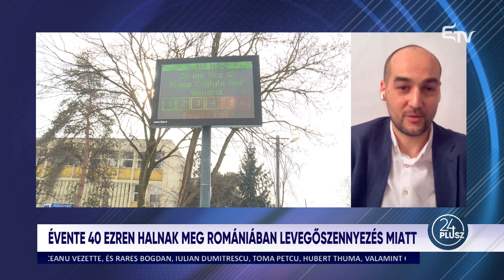24plusz: elkezdődött a járvány hatodik hulláma? Egyelőre nincs légszennyezés a háború miatt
A 24plusz 2022. március 22-i műsorában Farkas István vendégei
🔻 Dr. Fejér Szilárd kémikus-kutató, valamint
🔻 Fülöp Lóránd, a Környezetvédelmi Ügynökség elnöke.

Fő témáik:
▪️ Ismét emelkedni kezdett: kedden két hete először ma ismét ötezer fölé ugrott az újonnan diagnosztizált koronavírus-fertőzések száma, az utóbbi héten pedig több fertőzést jegyeztek fel, mint a megelőző hét napon. Elkezdődött a járvány hatodik hulláma, amelyet az Omikronhoz tartozó BA.2 változat okoz. Ennek ellenére azonban önfeledten éljük az életünket, örülünk, hogy vége a korlátozásoknak. Vagy éppen utóbbi miatt mutatnak ismét más görbét a járványszámok?
▪️ Több hír is megjelent azzal kapcsolatban, hogy az ukrajnai háború jelenleg nem veszélyezteti Románia levegőjének minőségét. Amit a hatóságok cáfolni voltak kénytelenek.